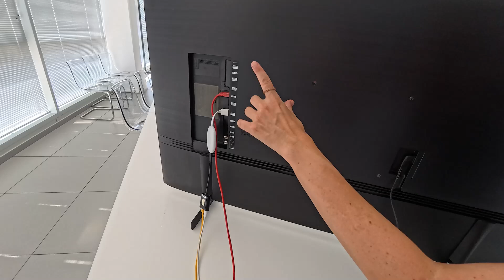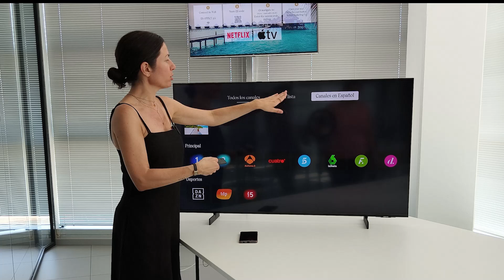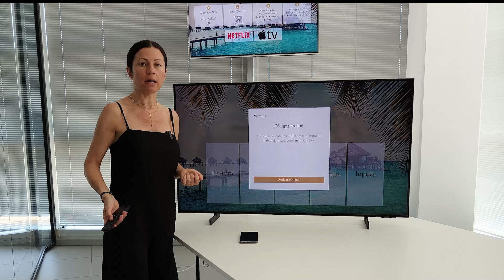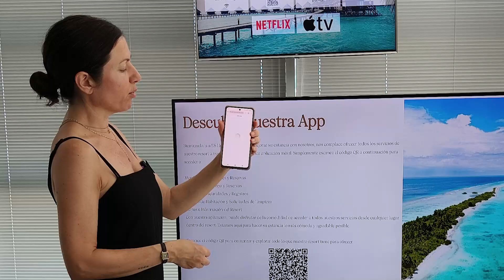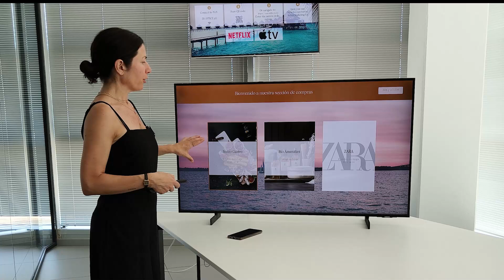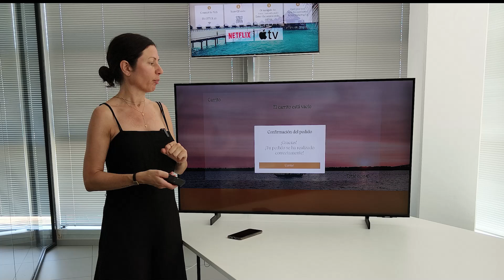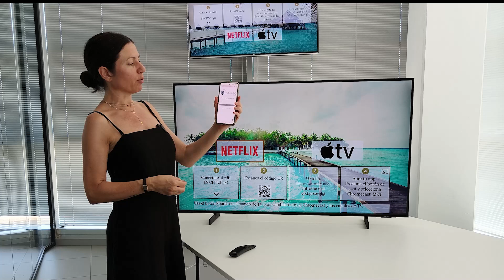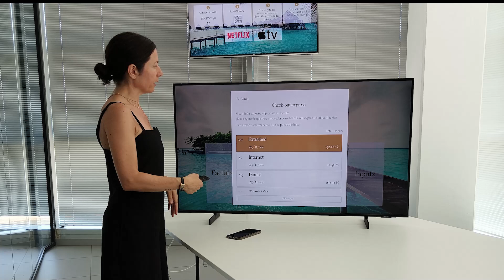1. ZAFIRO IPTV y Cast, ¿qué marca de TV elegir? Cualquier marca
Primer video en el que os explicamos como funcionan ZAFIRO IPTV y ZAFIRO Cast en televisores de cualquier marca.